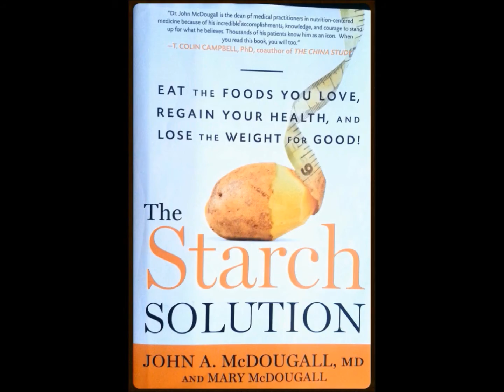The Lack of TT BIKES at the Olympic Triathlon - Quora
As many of you would have seen, the triathlon at the Olympic Games was contested on standard road bikes, sometimes with short, stubby clip on aero bars attached to the drop handlebars of the standard road bikes.

Some people mistakenly think that it is because Olympic triathlon is under the control of the ITU. However, some ITU events do allow full TT bikes to be used.

So lets take a closer look at the WHY...